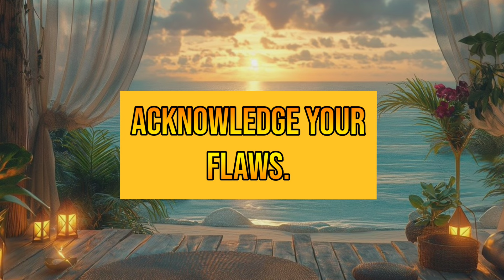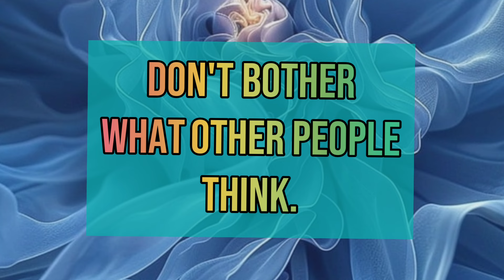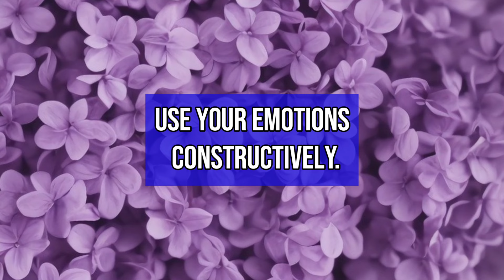Self Improvement Tips | Tips to improve yourself with relaxing music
Harmonize Your Growth: Self-Improvement Tips with Music | Self-Improvement Tips with calm and soothing music@Relaxingmusicwithquotes

self-improvementtips#howtoimproveyourself#relaxingmusic

 Self-Improvement Tips with Music"! In this video, discover a unique blend of self-improvement advice and uplifting melodies designed to inspire and motivate.

 Learn practical tips for personal development, from cultivating positive habits to enhancing productivity, all set against a backdrop of soothing music that elevates the mind and spirit.

Join us on a journey of growth and reflection as we harmonize the rhythms of life with actionable strategies and soul-stirring melodies.

Whether you're seeking motivation, relaxation, or a dose of inspiration, this video promises to enrich your self-improvement journey through the universal language of music.

Feel free to adjust this description to better align with the specific content and style of your video on self-improvement tips with music.